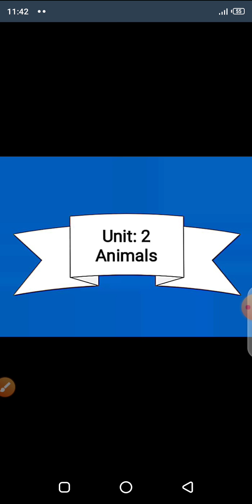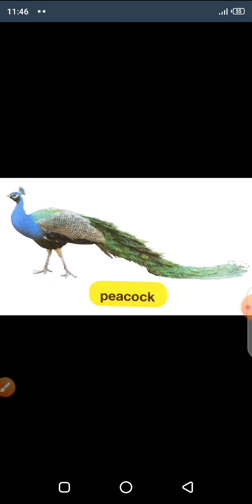Science - Grade 1 - Lecture 6 - By Miss Muskan Fatima